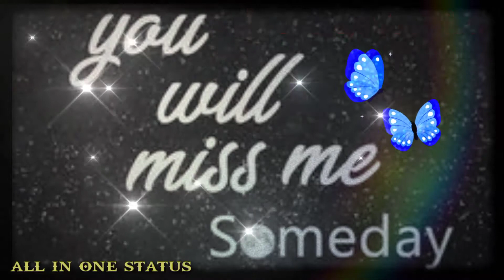status # boyfriend girlfriend sad status | all in one status#short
HELLO👋

Welcome too our channel,

Special Girls Attitude Status
Best Attitude Whatsapp Status
Punjabi New Whatsapp Status
Girls Special Attitude Whatsapp Status Video
Dabang Status
30 second status
30 sec status video

status video
30 second

30 second sad video
30 second love video
Whatsapp status video
30s cute love whatsapp status
story video
30 second whatsapp
30 second story video
30 sec video story whatsapp status with lyrics
whatsapp videos
download whatsapp status download whatsapp status
video for whatsapp status
status videos
jabi Girls Attitude
tsapp Status
Spacial Girls Attiude Stat...

WhatsApp status
30 seconds video,
Sad Status
Emotional Status
Love Status
Status
Status Sad
30 Second Status

Punjabi Girls Attitude
Whatsapp Status |
Attitude whatsapp status video, punjabi new whatsapp
status, romantic whatsapp status video, boys attitude
whatsapp status, new love whatsapp status video

THANKS 🙏🙏